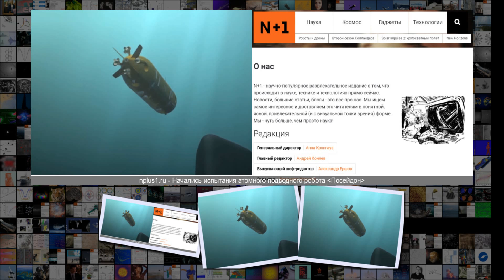Начались испытания атомного подводного робота Посейдон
Начались испытания атомного подводного робота Посейдон Оружие 09 34 26 Дек . 2018 Сложность 3 .1 Начались испытания атомного подводного робота Посейдон Посейдон Минобороны России YouTube Российские разработчики приступили к подводным испытаниям перспективного автономного необитаемого подводного аппарата Посейдон . Как сообщает ТАСС со ссылкой на источник в оборонно-промышленном комплексе, речь идет пока об испытаниях ядерной энергетической установки подводного робота, которая у